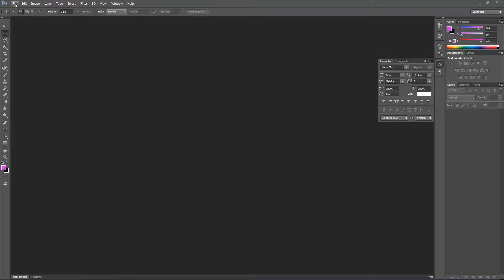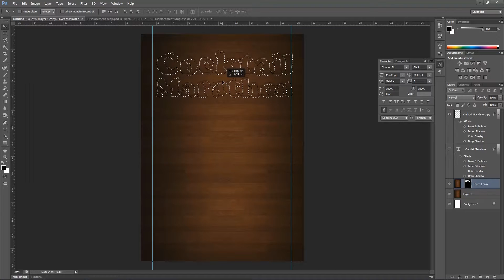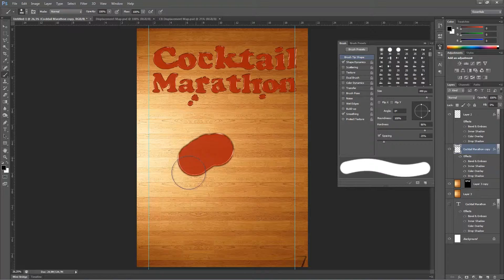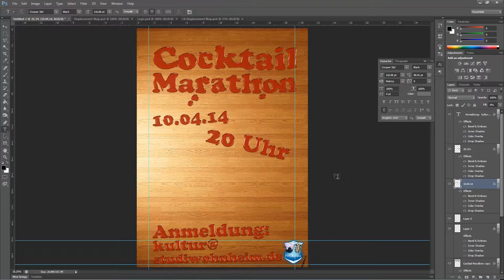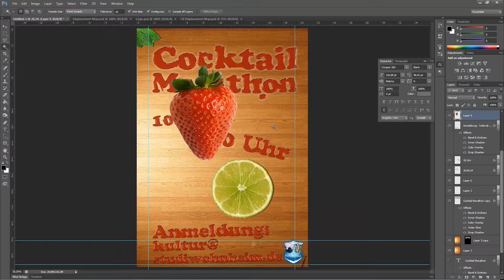Neckarauer Cocktail Marathon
Das Plakat für den Cocktail Marathon von Hunter Bliss